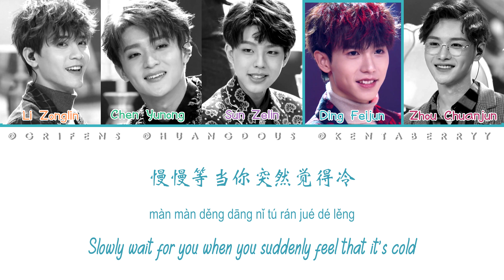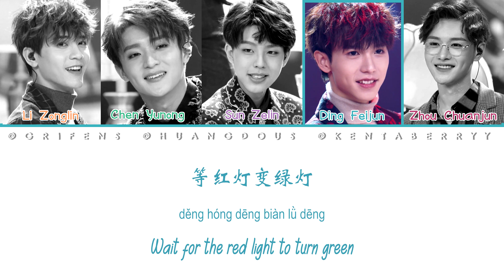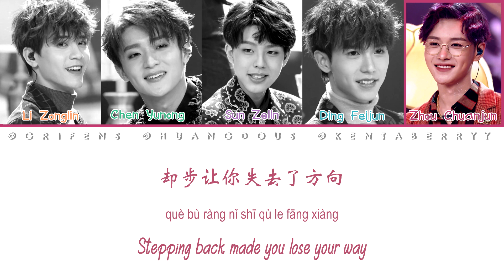QING CHUN YOU NI - SLOWLY WAIT (慢慢等) [COLOR CODED CHINESE/PINYIN/ENG LYRICS]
qing chun you ni; vocal position evaluation; slowly wait (慢慢等)

Orange - Li Zonglin
Green - Chen Yunong
Purple - Sun Zelin
Blue - Ding Feijun
Raspberry - Zhou Chuanjun